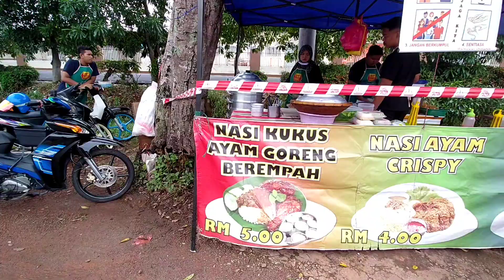Nasi kukus ayam berempah tongkang pecah..warisan bonda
Nasi kukus warisan bonda